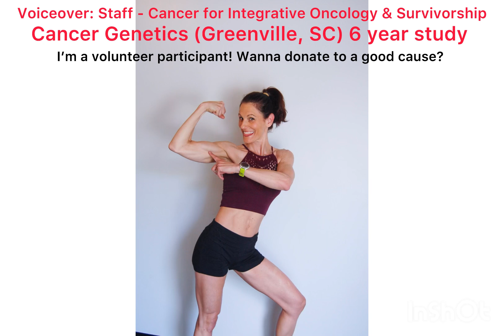Love being a volunteer to help cancer research - prevention is key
the Study is called
PREVENT CANCER GREENVILLE - and has more than 1,100 participants- many with six years of data collected.  equally if not more important we caught cancer in 37 participants- we regularly would have been under little or no surveillance.